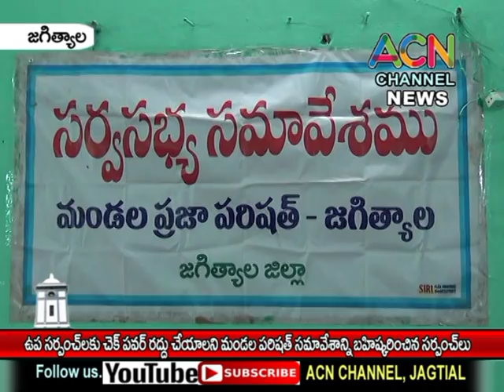జగిత్యాల : ఉప సర్పంచ్ లకు చెక్ పవర్ రద్దు చేయాలని మండల పరిషత్ సమావేశాన్ని బహిష్కరించిన సర్పంచ్ లు